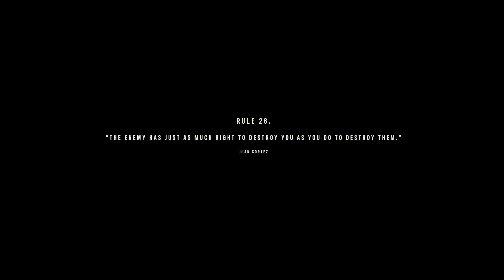Farcry 6 Gameplay Walkthrough Ultra High Realistic Graphics [ Pc Gameplay ] 4K 120 FPS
Tittle,
PC SPECS -👇

1. Prossor -  INTEL I5 13400F ( 10 core 16 threads )
2. mobo- MSI B760m bomber WIFI DDR5
3. RAM- XPG LENCER (16×2 ) DDR5 6000MHZ
4. SSD- WD BLUE SN580 GEN 4 1TB
5. POWER SUPPLY - Cooler master 650Watt 80+browns
6. GRAPHIC CARD - RTX 4060 Eagle OC Trio (3 Fan)
7. Cabinet - Ante sports 510 ARGB
8. Cpu cooler - AG400 ARGB

Forza horizon
forza
horizon gameplay